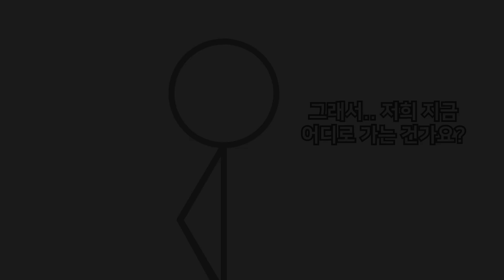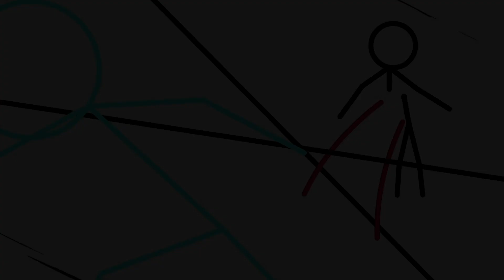최강의 팀 결성 (스틱파이터 고등학교 2기 14화)